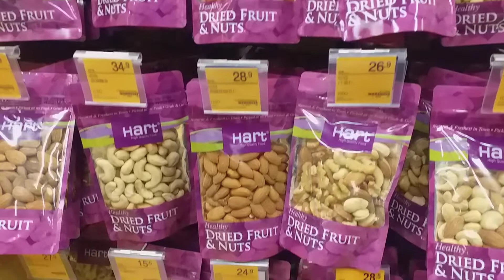Dried fruits and nuts in Hong Kong